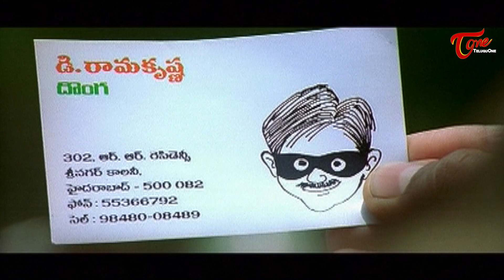ఆలస్యంగా వస్తే వాడి అంతు చూస్తా అని చెప్పు.. Actress Bhuvaneswari Comedy Scenes | NavvulaTV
Actress Bhuvaneswari Comedy Scenes From Donga Ramudu and Party Movie.